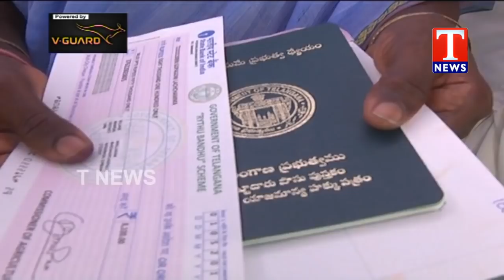Farmers Express Happy over Rythu Bandhu Scheme | Dhoom Dhaam Muchata | 14-05-2018 | TNews